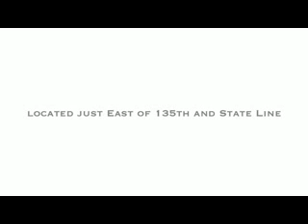Ford Dealer Olathe, KS | Ford Dealership Olathe, KS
The best Ford Dealership in the City, State area is without a doubt Rob Sight Ford! Take one step on the lot of Rob Sight Ford, near Olathe, KS, and you will quickly see why they are the best. Rob Sight Ford has the best Ford inventory, from pre-owned to new. Rob Sight Ford has the best Ford service department. Rob Sight Ford has the best Ford parts department. Rob Sight Ford has the best Ford everything! Don't waste your time looking at other Ford Dealerships around Olathe, KS, just come visit the best!